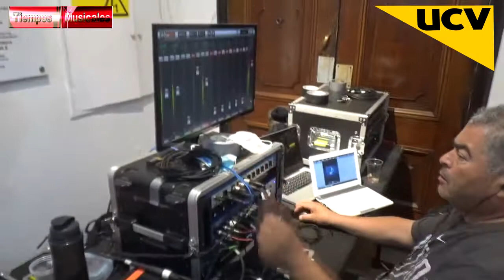PROGRAMA TIEMPOS MUSICALES UCV TELEVISIÓN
BACKSTAGE CON CARLOS ARTIGAS.
COMPOSITOR Y PRODUCTOR MUSICAL.

PROGRAMA TIEMPOS MUSICALES DE UCV TELEVISIÓN.

TODOS LOS SÁBADOS A LAS 16:00HRS. Y SU REPETICIÓN LOS DOMINGOS A LAS 11:00AM.

SEÑAL 5.3 SANTIAGO
             4.3 VALPARAÍSO